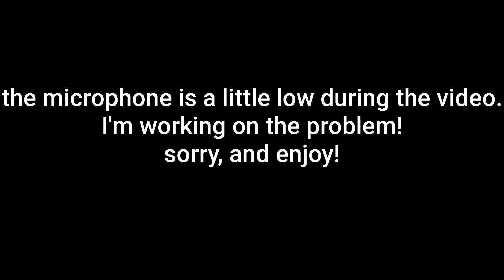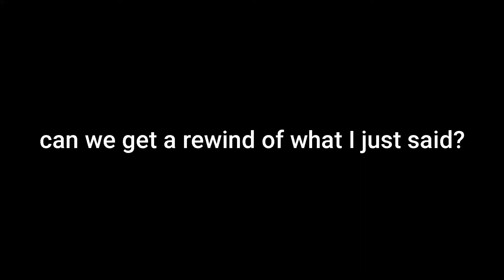The Creative Fill Experience #2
why was I singing 3 minutes in...